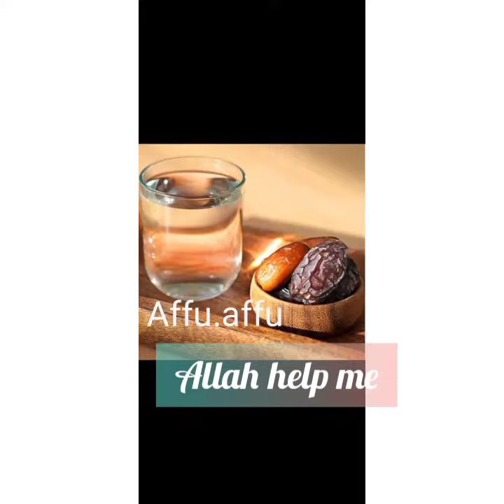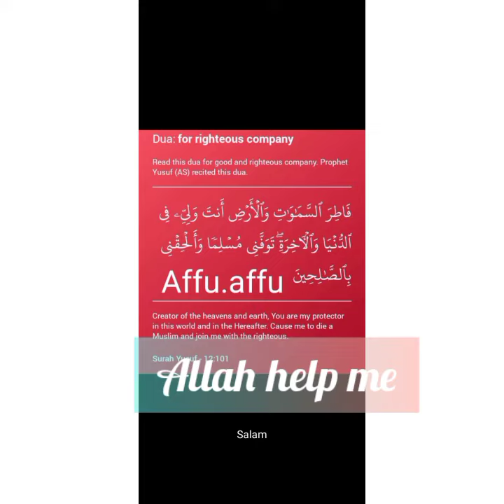Ramadan beautiful duwa for ummati